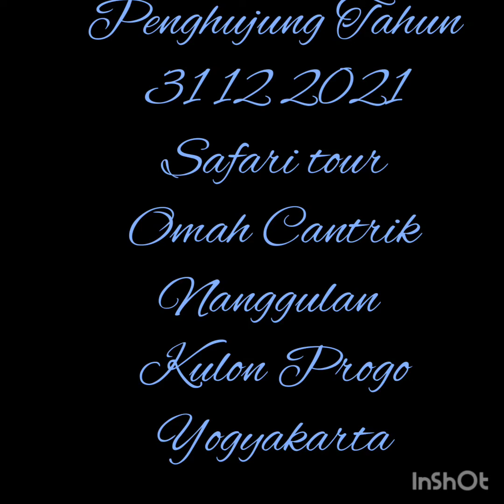Wisata naik safari di Jogja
Di penghujung thn 2021 dihabiskan waktu bersama kel  tour safari dari Omah Cantrik Nanggulan Yogyakarta.
Berkeliling kampung n sawah2 sekitar 45 menit , berhenti di jalan dg View sawah2 sejenak ber foto2 , setelah itu kembali ke resto Omah Cantrik
Silahkan cuzzz. yg pengen bernasis ria dg menaiki mobil VW Safari.